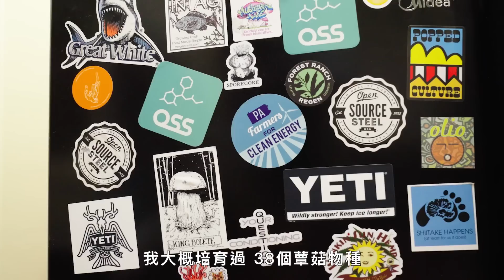「菇類專家」自學培育10萬種蕈菇，最好種的菇類在紙板上也能活？ How This Mushroom Savant Identifies Fungi｜科普長知識｜GQ Taiwan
你以為你已經夠喜歡蕈菇？ William Padilla-Brown可能會讓你更上一層樓。 作為 MycoSymbiotics 的創始人，William從數十個品種中培育出數十萬種蘑菇；他把它們按DNA條碼排列化，並將它們萃取提煉，製成酊劑。William與《WIRED》分享了他對蕈菇的痴迷。

譯者：this.bryan.guy